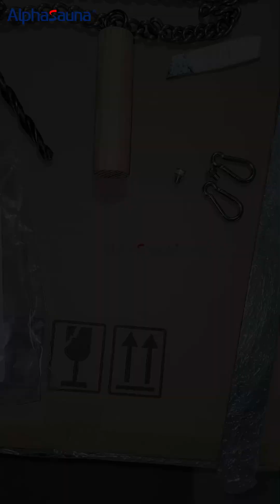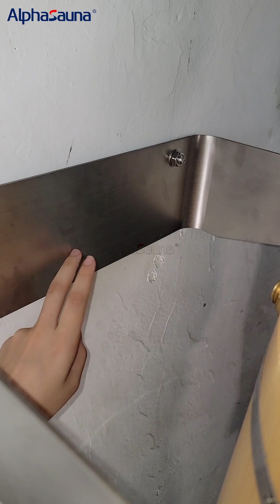Sauna accessories bucket installation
The hanging bucket is a unique accessory in the sauna room, typically hung from the ceiling or mounted on the side wall. Its purpose is to pour water over the hot sauna stones, generating more steam, increasing the room's humidity, and enhancing the sweating process. This design is not only easy to operate but also adds an element of fun to the sauna experience, making it more engaging. Additionally, the hanging bucket is commonly found in traditional Finnish saunas, where it represents a retro and culturally significant ritual, symbolizing the rich heritage of Finnish sauna traditions.